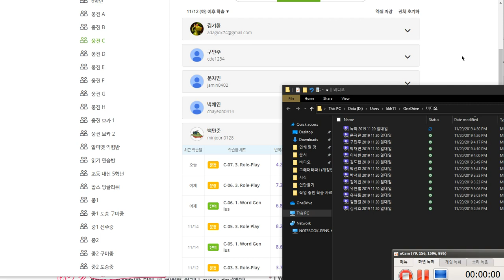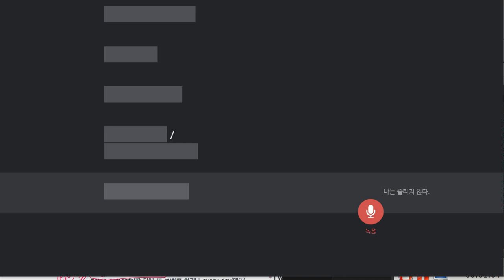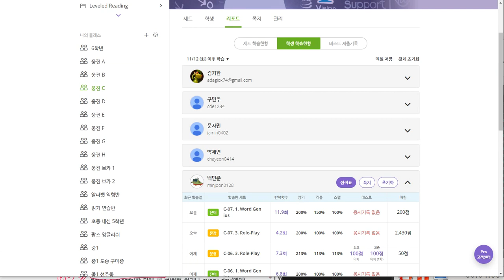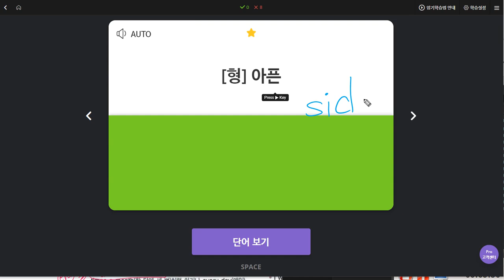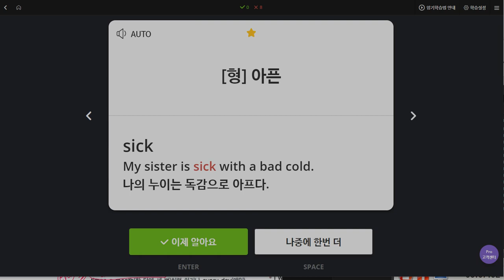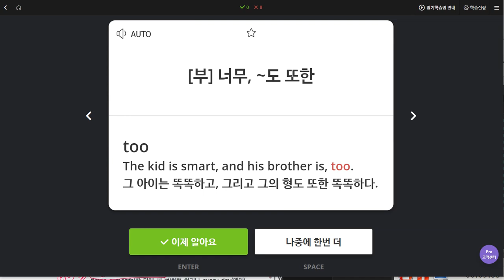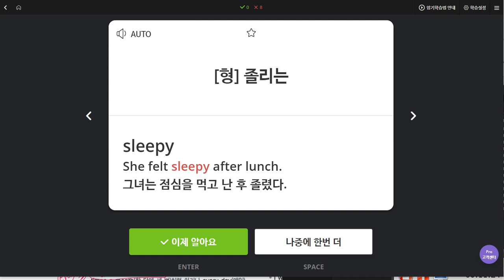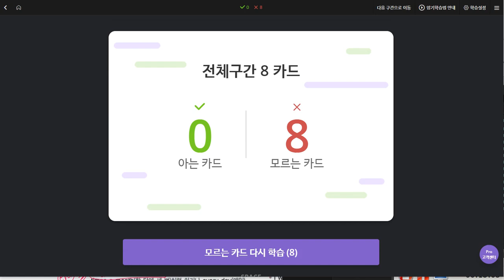백민준 2019 11 20 일대일